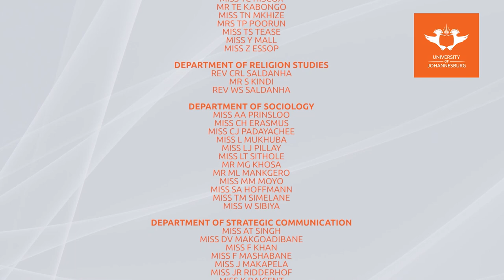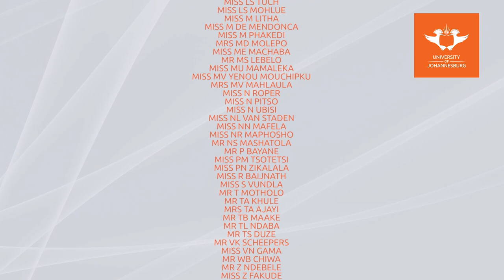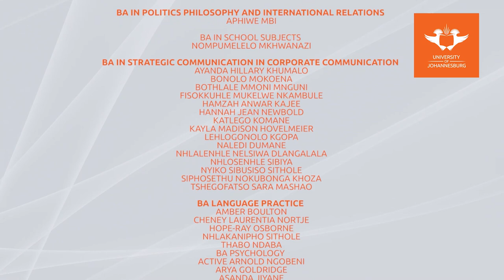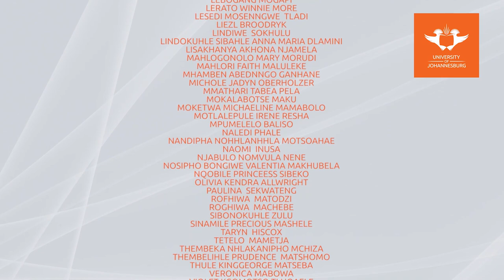UJ faculty of Humanities -Top Achievers & Deans List Awards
Humanities 2020| We salute you!